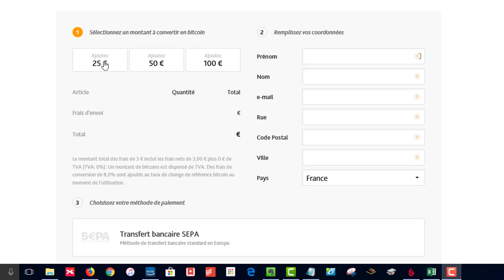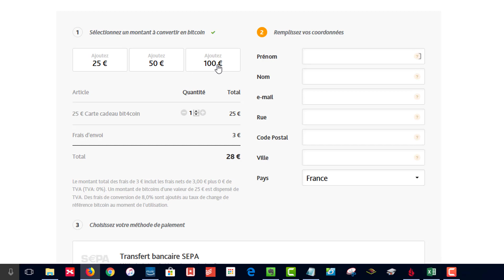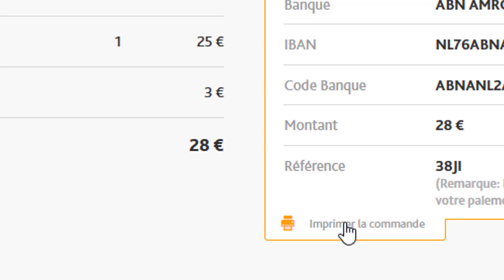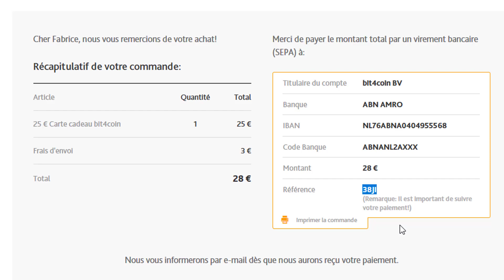Une carte cadeau Bitcoin